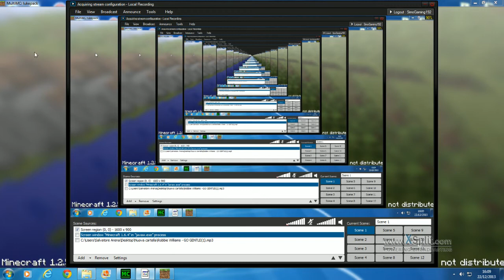Minecraft- Simo e il mio minecraft #01 HD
Salve ragazzi oggi siamo su un nuovo mondooo spero che i miei video vi piacciano i miei video !! come vedete io sopravviverò,costruerò e farò molto altro ancora,seguitemi in questa nuova serie ci sara da divertirsi ! ci si vede con il prossimo video ciaoooooo